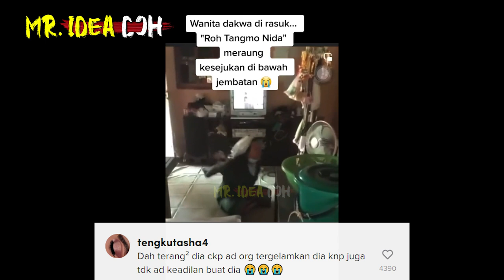SERAM ROH TANGMO NIDA Rasuk Badan W4nita Minta Keadilan | "DAH TERANG ADA ORANG TENGGELAMKAN DIA!!!"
Ramai Netizen Kata Suara Makcik Tu Sebijik Macam Suara Tangmo Nida!!!
🔴Yang Berminat Nak Beli Baju 'RAKYAT JAGA RAKYAT'😊😊😊:
*Nantikan Video MR. IDEA DOH seterusnya🤓🤓🤓